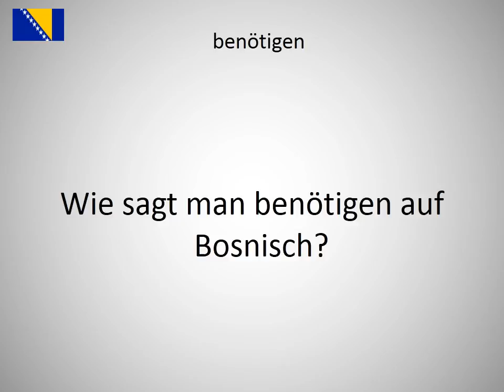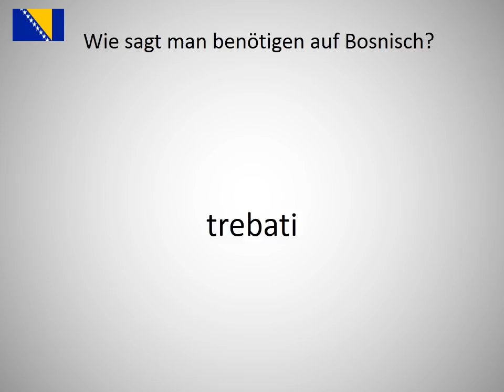Wie sagt man benötigen auf Bosnisch?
Wie sagt man benötigen auf Bosnisch? Lerne die Aussprache von benötigen!